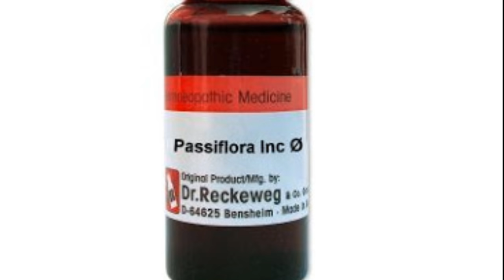Passiflora Incarnata ! Homeopathic medicine ! sign and symptoms ! A Homeopathic sedative ?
Namaskar dosto is video me maine Homeopathic medicine Passiflora Incarnata ke baare me bataya ki ye medicine ka action kya hai , sign and symptoms kya hai  or kin kin beemariyo me di jaati hai or kaise ise lena chahiye .
Passiflora Incarnata it's affecting medicine for insomnia conversions asthma and loss of sleep.

 BOOKS
1 Solved Multiple Choice Questions UPSC & M.D. Entrance Examination: 1

2 Rapid Prescribing Using Peculiar Symptoms: 1

3Boericke's New Manual of Homeopathic Materia Medica with Repertory:Third Revised & Augmented Edition Based on Ninth Edition

4Boenninghausen's Therapeutics Pocket Book: 1

5Homeopathy for Today’s World: Discovering Your Animal, Mineral, or Plant Nature

6Textbook of Homoeopathic Therapeutics: With Clinical Approach

7Organon of Medicine: 1

8Allens' Keynotes - Rearranged and Classified with Leading Remedies of the Materia Medica and Bowel Nosodes

9COMBINATIONS OF HOMEO DILUTIONS (HINDI)

10 Life Saving Drugs in Homoeopathy

11 Allens' Keynotes - Rearranged and Classified with Leading Remedies of the Materia Medica and Bowel Nosodes

12 Repertory of the Homeopathic Materia Medica

13 Boericke's New Manual of Homeopathic Materia Medica with Repertory:Third Revised & Augmented Edition Based on Ninth Edition